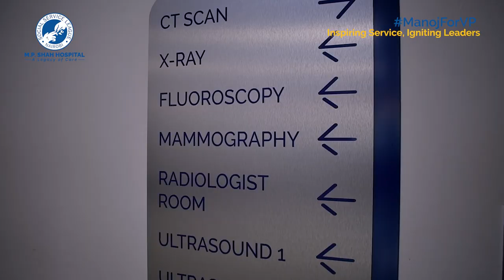One In A Million - Dr. James Thuku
Dr. James Thuku, a Radiologist at M.P. Shah Hospital affirms Dr. Manoj Shah as 'One In Million' for his exceptional support in the transformation and growth of the Radiology unit at M.P. Shah Hospital.